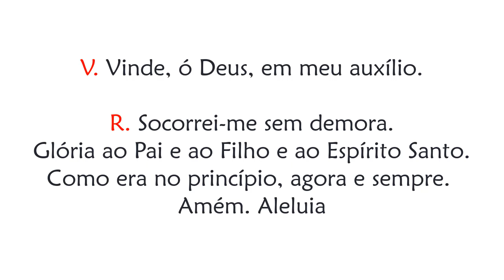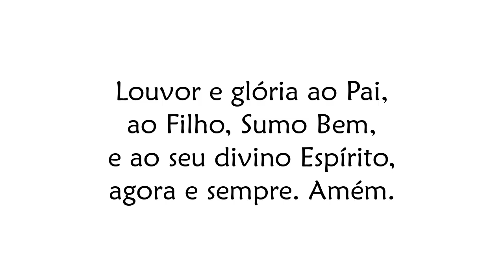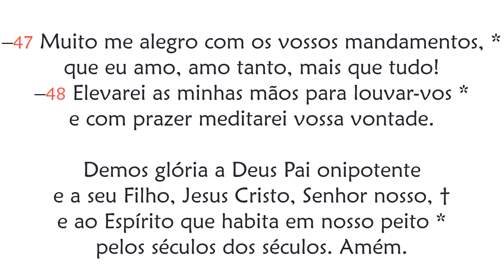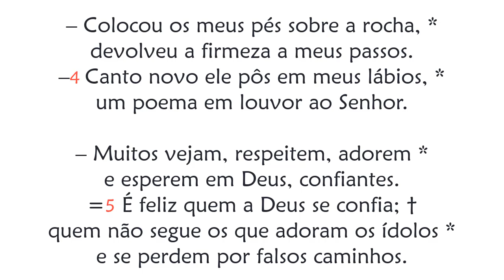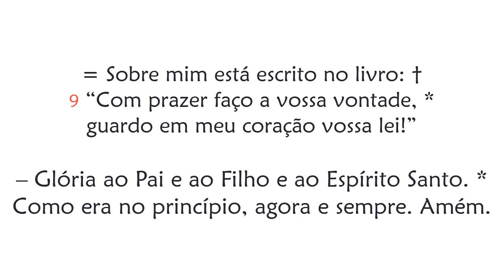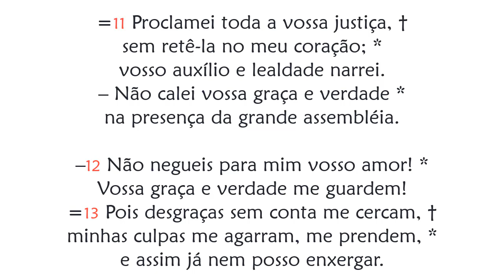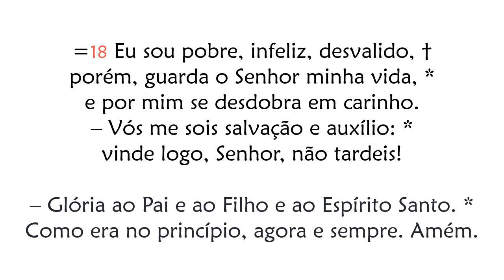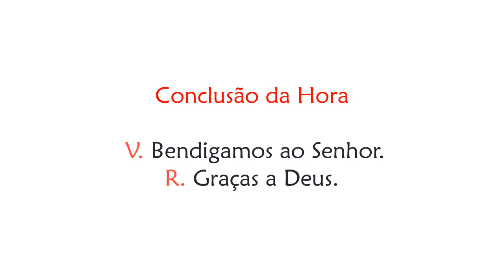Hora Terça de Segunda-feira da 14ª Semana do Tempo Comum